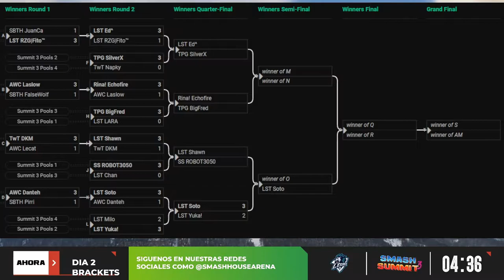Smash Summit 3 (Honduras) WQF (Day 2) - TPG | SilverX (ZSS) vs LST | Ed (Mr.G&W)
Honduran smash community made a qualifying tournament with 20 of the best players of SSBU in all the country. Hosted by Legacy Smash Team, on the Smash House Arena.